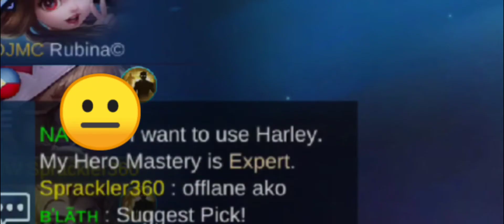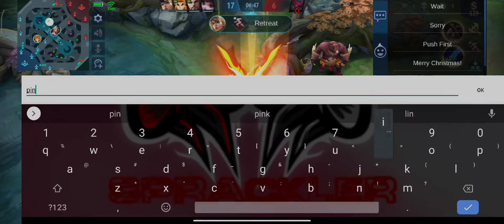Ruby Is Pissed In Ranked Game